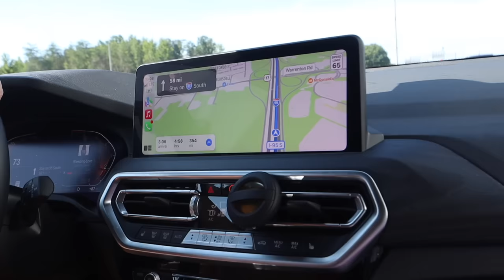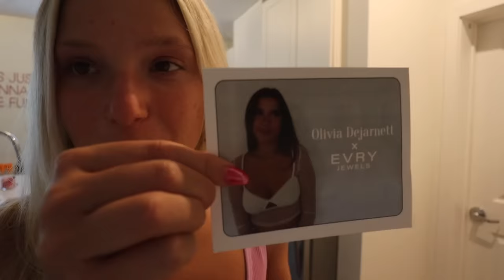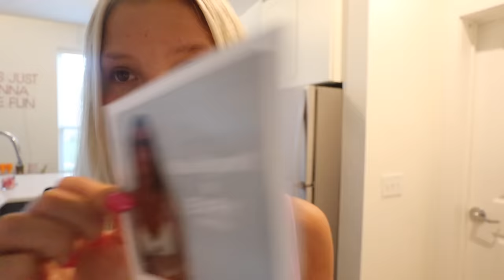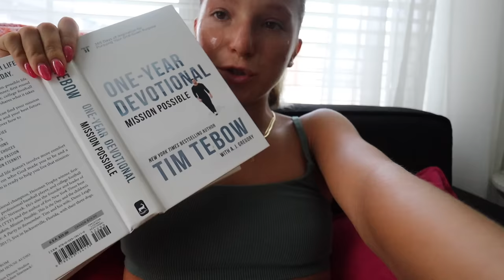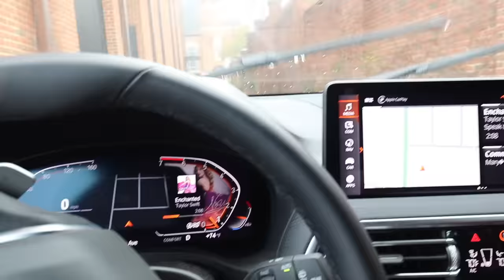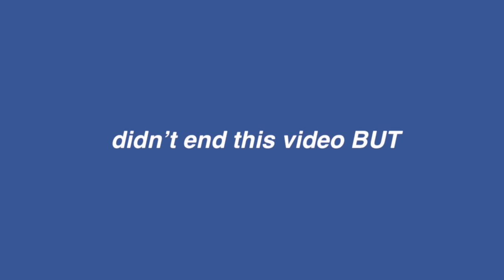BACK TO BAMA | driving back to college, unpacking + HUGE GILLY HICKS HAUL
7/28 - 7/31

Let's be friends XOX!
SHOP MY STOREFRONT!
Amazon store:

Free Music for Videos 👉 Music by Indie Anthony - Tell me where to go